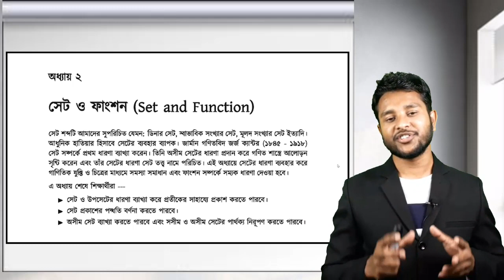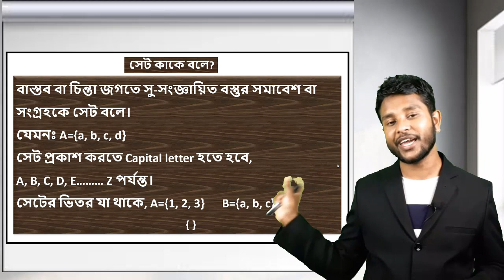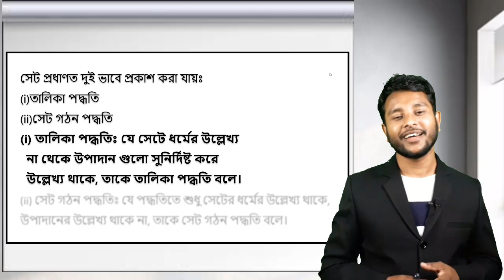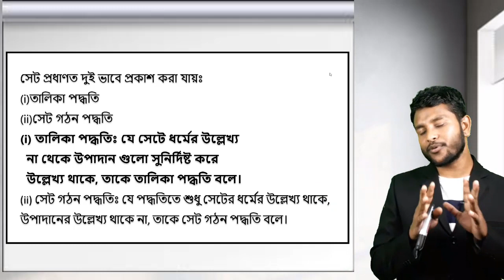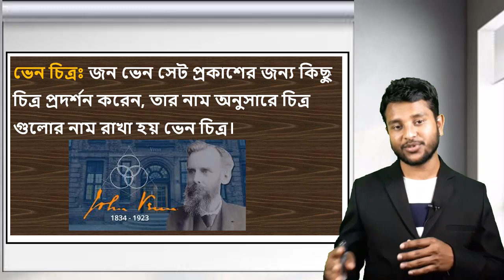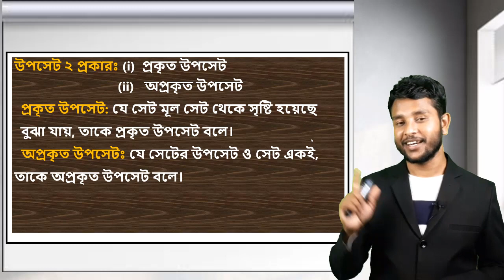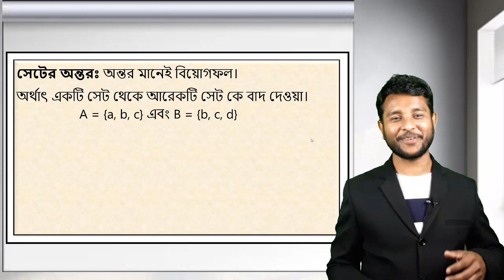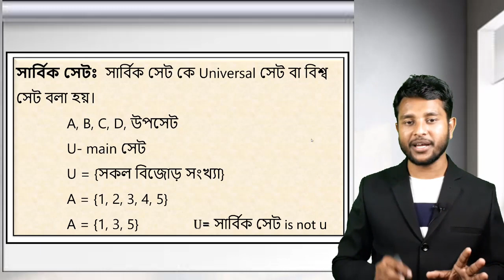SSC Math || Chapter- 02: Set & Functions || সেট ও ফাংশন || প্রাথমিক আলোচনা || পর্ব- ১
In this video we are going to discuss Chapter- 02: Set & Functions. We discuss SSC 2022 Math.
We hope you get help in this video very much.

SSC Math || Chapter- 02: Set & Functions

আসসালামু আলাইকুম । আসন্ন এস এস সি ২০২২ পরীক্ষার জন্য  Mathematics, Physics, Chemistry, Biology, Geography, General Science এর সংক্ষিপ্ত সিলেবাসের উপর পূর্নাঙ্গ প্রস্তুতি নেয়ার লক্ষ্যে আমরা ক্লাস করাচ্ছি দুইভাবে।

১। Free Class যা নেওয়া হচ্ছে Education All Time চ্যানেলে সন্ধ্যা ৬ টা থেকে ৭ টা (শুক্রবার বাদে)।
২। Premium Course যা Facebook Group এ ক্লাস করতে পারবে । সপ্তাহে ৮-১০ টি ক্লাস ও পরীক্ষার মাধ্যমে চলবে এই কার্যক্রম । রাত ৭ টা থেকে ফেসবুক প্রাইভেট গ্রুপে ক্লাসগুলো হবে ।

প্রিমিয়াম ক্লাসের জন্যঃ
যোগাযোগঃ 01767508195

প্রিমিয়াম কোর্সের জন্য মাসিক বেতনঃ
বিজ্ঞান বিভাগঃ ৪৫০ টাকা
মানবিক বিভাগঃ ৩০০ টাকা

education all time,set and function,function,set,relations and functions,ssc general math,general math,relations and functions discrete mathematics,
set function class 9 math,set and function ssc,class 9-10 math set and function,mathematics,general mathematics,inverse function,ssc math set,
general mathematics. education,sets relations and functions,set mathematics,ssc higher math set function,chapter 2.1,সেট এবং ফাংশন,অনু- ২.১, sets and functions